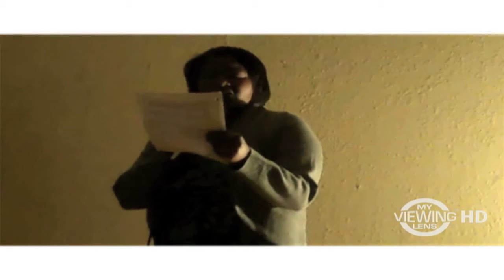Beta TV - 22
Beta TV 22 with Josh Brennan from SJSU

Webisode - 22